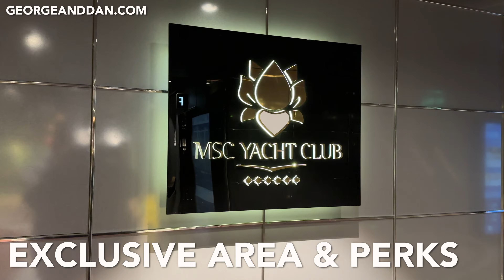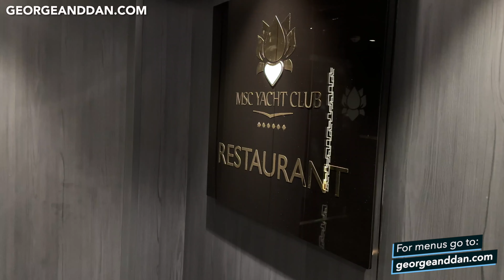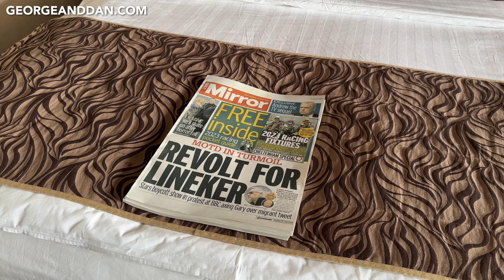10 Things We Loved In Yacht Club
Join us as we share the 10 things we loved in Yacht Club onboard MSC Virtuosa.

CHAPTERS:
0:00 Intro
0:21 Embarkation
1:17 Exclusivity
2:04 Top Sail Lounge
2:42 YC Restaurant
3:57 Sun Deck
4:41 Cabin
5:24 All-Inclusive
5:40 Afternoon Tea
6:06 Butler
6:45 Thermal Spa